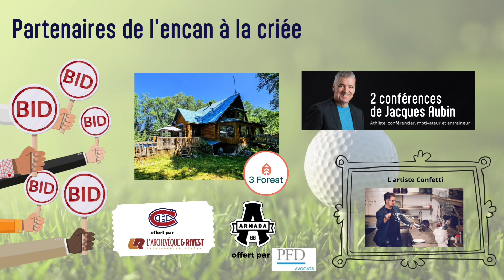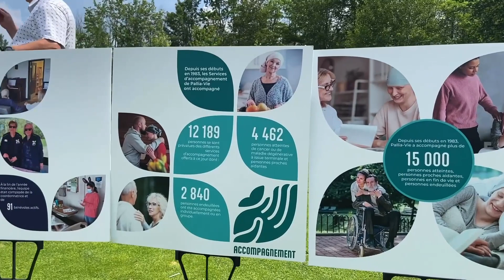MERCI Golf 2023 Fondation Pallia Vie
Un succès du tonnerre pour la 19e édition du Tournoi de golf au profit de Pallia-Vie!

C’est  le mardi 4 juillet que plus de 264 golfeurs et golfeuses s’étaient donné rendez-vous sur les verts du Club de Golf Le Blainvillier en cette chaude journée d’été pour s’élancer pour la bonne cause!

Grâce à la généreuse contribution des joueurs et des joueuses, des précieux partenaires, des valeureux bénévoles et de dame nature qui nous a réservé un spectacle son et lumière, tout en nous épargnant de la pluie, ce sont plus de 188 000 $ qui ont été amassés! Grâce à vous tous, c’est plus d’une d’année complète de soins et de services pour une chambre à la Maison de soins palliatifs qui sera offerte aux patients et à leurs proches.

Merci à nos précieux partenaires qui ont contribué au franc succès de cette activité de financement :

👉 Maison funéraire Trudel Inc., partenaire présentateur
👉 L'Archevêque & Rivest, patron d’honneur
👉 Helisis et 👉 Syscomax, partenaires majeurs
👉 Le groupe CIBS 👉 1664 Blanc 👉 Banque Nationale 👉 PFD Avocats 👉 IGA Extra Famille Piché et 👉 3forest, partenaires Or
👉 Chroma Photo Vidéo, partenaire photo

Merci aux membres du comité organisateur :

👉 Monsieur Benoit-Vincent Piché, IGA EXTRA Marché Piché
👉 Monsieur Yvon Cloutier-Charbonneau, Banque Nationale du Canada
👉 Monsieur Étienne L. Morin, PFD Avocats
👉Monsieur Louis-Philippe Forest, 3 Forest
👉Madame Nadia Angers, Caisse Desjardins de la Rivière-du-Nord
👉Monsieur Guillaume Paquette, Gérald Paquette entrepreneur électricien et associés Inc.
👉Monsieur Mathieu Roy, Banque de développement du Canada